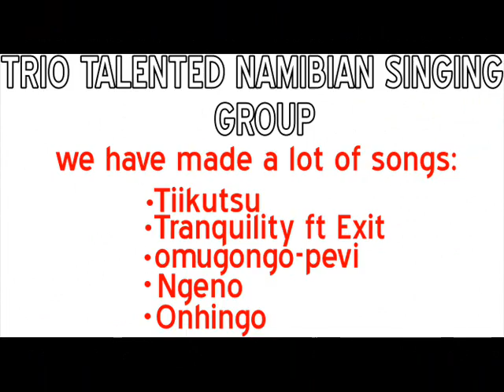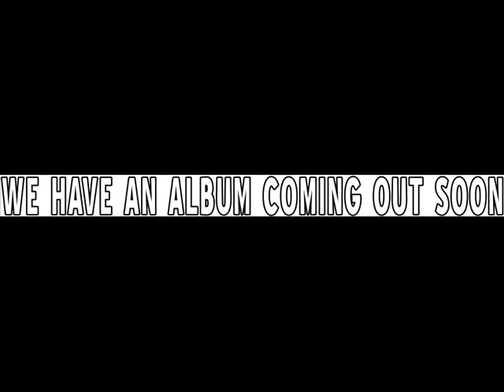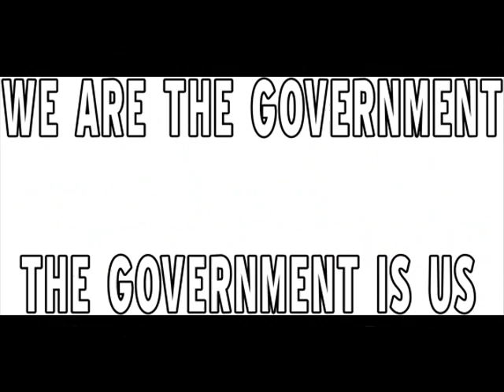CAMOUFLAGE NAMIBIA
This is about who we are